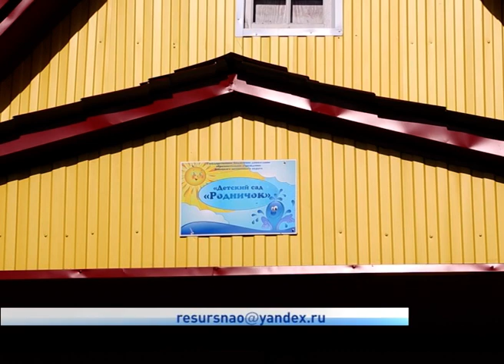ОГОРОДНЫЕ РАДОСТИ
Всем ветрам назло или как культивировать растения южных широт в Северных условиях. Наша телекомпания посетила самые урожайные огороды Нарьян-Мара и выяснила где выращивают клубнику, пионы, кабачки и прочие культуры. О тех кто не знает, что такое нитраты и химикаты расскажет Любовь Пермякова.